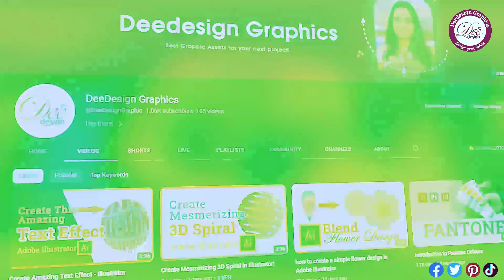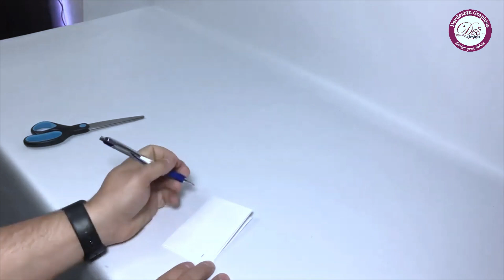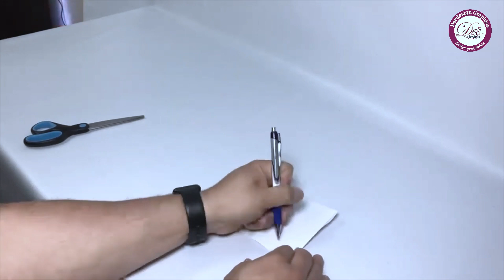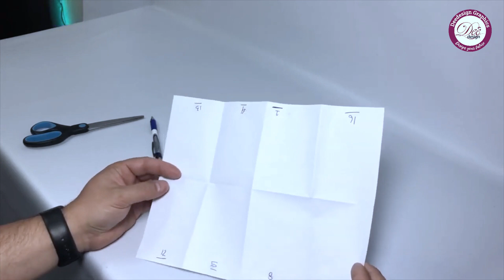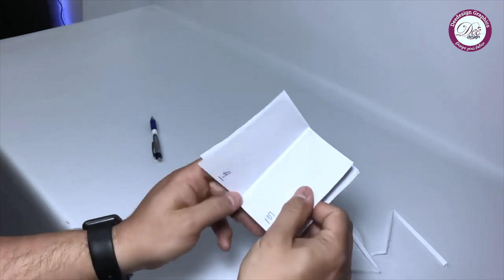මේ ගැන දන්නවද? (Signature, Imposition, and Printer Spreads: A Beginner's Guide)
මෙම වීඩියෝ ටියුටෝරියල් එකෙන් අත්‍යවශ්‍ය ඕෆ්සෙට් මුද්‍රණ සංකල්ප පිළිබඳ පැහැදිලි සහ සංක්ෂිප්ත දළ විශ්ලේෂණයක් ඔයාට බලාගන්න පුළුවන්. ඔයාගේ ව්‍යාපෘතිය කාර්යක්ෂමව සහ නිවැරදිව මුද්‍රණය විම සහතික කිරීම සඳහා මෙම සංකල්ප එකට ක්‍රියා කරන ආකාරය ඉගෙන ගන්න. මූලික කරුණු අවබෝධ කර ගැනීමේ සිට ශිල්පීය ක්‍රම ප්‍රගුණ කිරීම දක්වා, මාර්ගෝපදේශයක් සපයන මෙම වීඩියෝව ඕෆ්සෙට් මුද්‍රණ කර්මාන්තයට පිවිසෙන ආරම්භකයින් සඳහා විශේෂයෙන්ම යෝග්‍ය වෙනවා.

Please share if this video is useful for you...